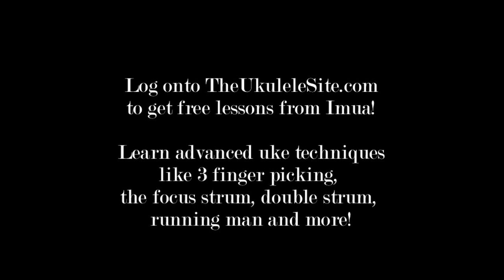Imua Garza- "sí se puede" Advanced Ukulele Techniques - Original Composition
The technique's used in this song are shown by Imua in free lesson videos . They will be getting put up for the next day. Thanks!

This is Imua Garza, a ridiculously talented, multi- instrumentalist here on the island. I visited his studio to give you guys some inspiring new techniques to try out.

After I realized the information was gonna be at least a few videos, I figured I would just point you to where they will all be. Sorry for the reroute, it's worth it! aloha